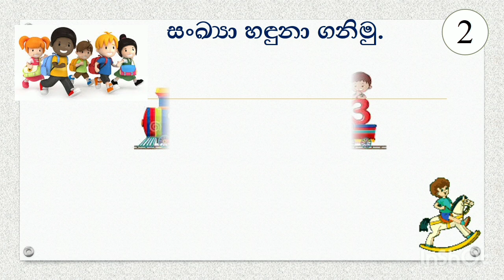සංඛ්‍යා හඳුනා ගනිමු 2